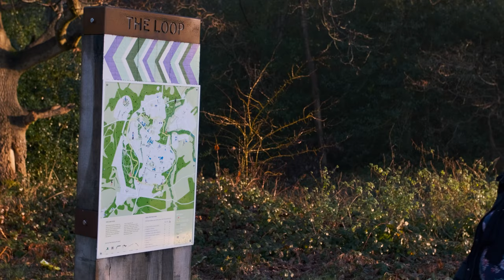The Green Loop Drone Video - Whitehill & Bordon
A video of Whitehill & Bordon’s Green Loop has been created to encourage residents and visitors to make use of the award-winning network of paths.
Filmed using drone technology, the video shows off the wooded glades, natural landscapes and way-finding features that make the loop such an attraction.

Whitehill & Bordon’s Green Loop is 7km long encircling the town connecting the existing and new areas of the town together.
Promoting health by enabling active travel such as walking, cycling and accessible access is also a key factor of the Green Loop and the drone footage will further enhance this whilst showcasing the natural beauty of the town’s greenspaces.

The inter-connectivity of the Loop reduces car dependency in the area with links to local businesses and schools enabling people to walk rather than drive.

The Green Loop was funded from S106 Developer contributions and Local Enterprise Partnership funding.
The Green Loop drone video is available to view on East Hampshire District Council, Hampshire County Council and Whitehill Town Council websites and social media channels.
There will also be clips of the video shown at the Shed totem’s and at Ticket Cinema at Prince Phillip Park.

Cllr Andy Tree, Leader of Whitehill Town Council said: “I am very pleased to see the Green Loop video completed and published, as a town council initiative that shows off Whitehill & Bordon. My thanks to Town Council officers and the drone team for putting this together and to those who feature in the recording.” Cllr Phillip Davies, EHDC’s Assistant Portfolio Holder for Whitehill & Bordon, said: “The Green Loop makes it easy for people making local journeys to leave their cars at home and travel around the town by walking and cycling." “It is a fantastic facility for the town and this new video shows it off at its best. We’re hoping local people will like and share the videos when they see them on social media so more people have the chance to enjoy the loop and see everything Whitehill & Bordon has to offer.”

Councillor Edward Heron, Hampshire County Council’s Executive Lead Member for Transport and Environment Strategy, said: “This video showcases the thoughtfully designed local network and the appeal of walking and cycling for local journeys. We have been delighted to work with our partners to make the vision of the Green Loop a reality and to have played our part in the creation of a new and thriving town. This is a further example of how we have worked in close partnership with East Hampshire District Council (EHDC), the Whitehill and Bordon Regeneration Company and Whitehill Town Council to deliver key infrastructure to support the growing local community.”
Bruce Collinson, Whitehill and Bordon Regeneration Company, said “We are pleased to have been involved in this project and look forward to the community using more of the fantastic green spaces in the town. The Green Loop provides everyone with access to walking and cycling routes, reduces the need for cars and promotes an active lifestyle, something we are committed to develop as part of the town’s growth in partnership with others."